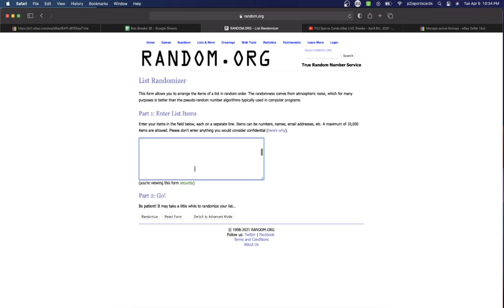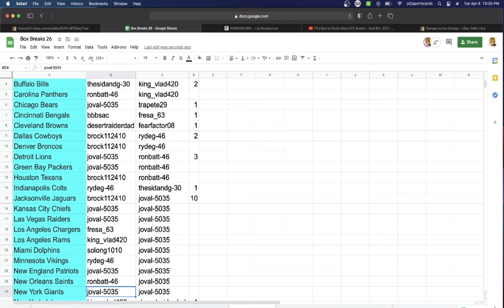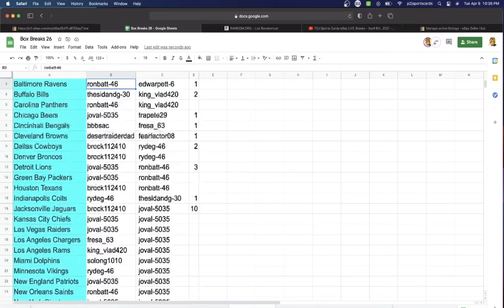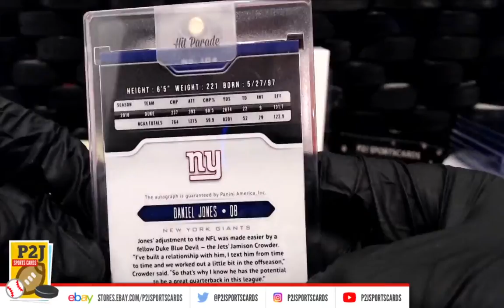Break #4751 2020 Hit Parade P2J Sports Cards Exclusive Football Card Box. Break